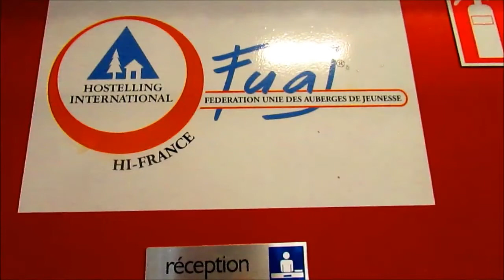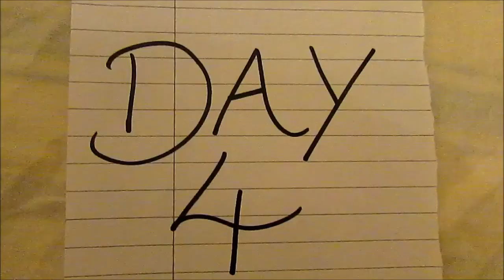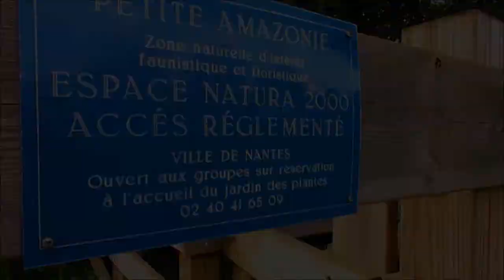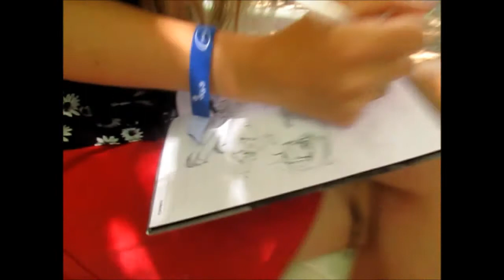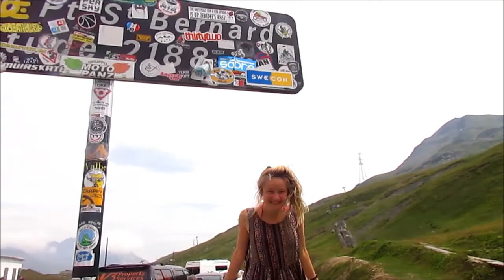Tay's Adventure in France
So for 25 days I travelled around France on my own [meeting people along the way]. This is my little [slash loooonnngggg] video blog of the journey. It took me 8 hours to get it to this standard to I know it's ROUGH but i just dont care.
Amen.